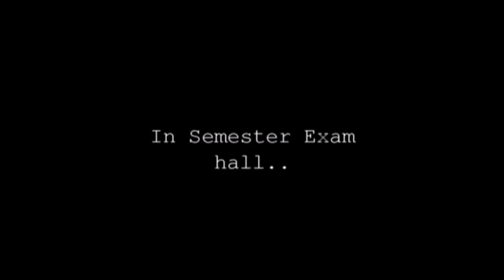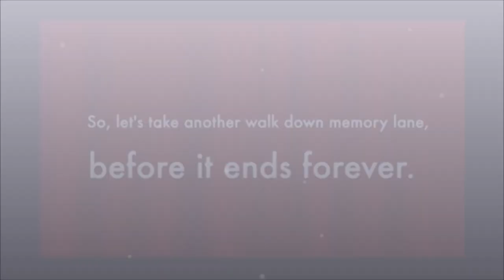Bharti Vidyapeeth Deemed University | Civil Engineering Department | Farewell Video | Pune